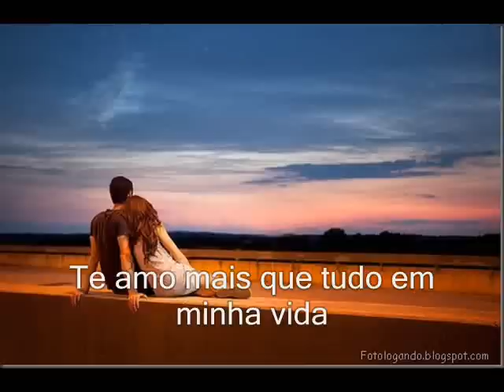Quero-te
Não tenha medo de dizer tudo o que sente
apenas diga
amanha pode ser tarde de mais.
Pedro Luis Albano